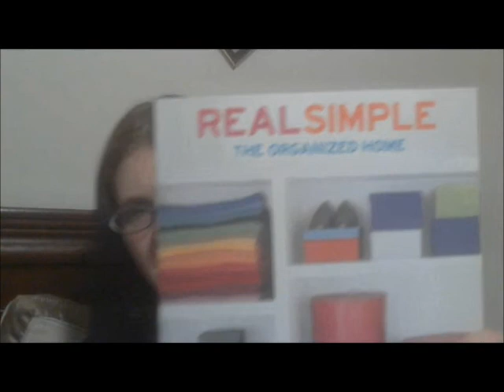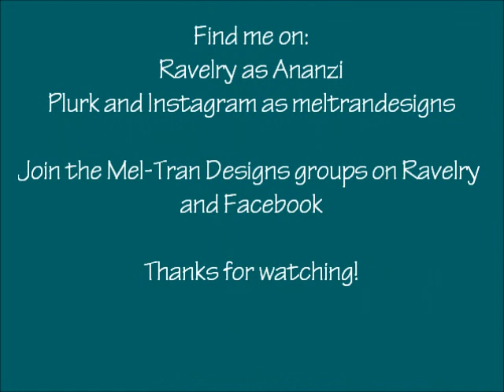Mel-Tran Designs Episode 63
I realized after recording that the lens had dust on it, which is why the video looks grainy. Sorry about that. It's been cleaned :)